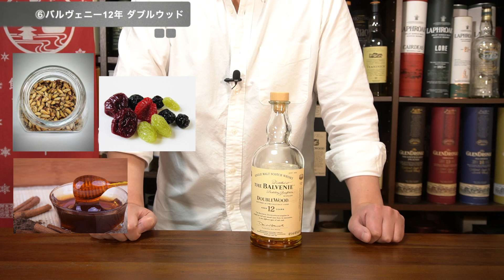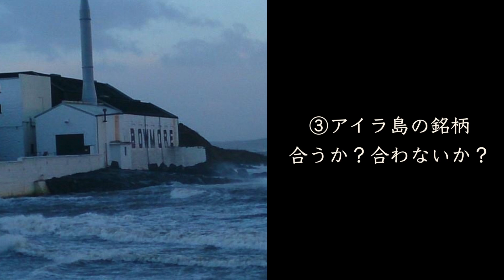【初心者の方必見】スコットランドのシングルモルトウイスキーをまとめて解説！よく見るスコッチウイスキー16本を一気に紹介（前編９選・初心者向けウイスキー紹介・ウイスキーまとめ紹介）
今回は、最近ウイスキーを飲み始めて、シングルモルトウイスキーに興味を持ち始めた方に向けて、「よく見かけるメジャーなシングルモルトスコッチウイスキー」をまとめて１８選解説していきます。
大分尺が長くなるので、前編ではスペイサイド・アイラを中心に９選、
後編はハイランド・ローランドなどを中心に９選紹介していきます。
いつも見かけるけど、あれってなんだろう？というときの参考になれば嬉しいです。

※テイスティング中の表現は、私個人の感想です。ご参考までに。
※気になるウイスキーは、下にリンクを貼っていますので、レビューなど参考にしてみてください。
※画像素材：O-DAN

✅ウイスキーが楽しく・美味しくなる「せるじおウイスキー商店」開店しました
せるじおのウイスキー商店1号店はこちら

せるじおのウイスキー商店2号店はこちら（Tシャツ・バッグなど）

・【初心者向け】海外ウイスキーを知る！初心者向け海外ウイスキー解説　スコッチ編

・【初心者向け】海外ウイスキーを知る！初心者向け海外ウイスキー解説　アメリカ・カナダ・アイルランド編

✅今回紹介したウイスキー
・グレンフィディック12年

・ザ・グレンリベット12年

・ザ・マッカラン12年 シェリーオーク

・クラガンモア12年

・グレングラント アルボラリス

・バルヴェニー12年 ダブルウッド

・ボウモア12年

・ラフロイグ10年

・アードベッグTEN

✅チャンネルをもっと応援したい！という方は「せるじおの隠れ酒場」メンバーへの登録をお願いします！
▶　特典として…アカウント名横に付くメンバー証・コメントやチャットで使える限定スタンプ・メンバー限定ライブ＆動画の視聴・過去のYou Tubeライブのアーカイブ視聴などを用意しております。参加は↓こちら↓

※登録画面が自動で開かず、チャンネルのトップページが出た方は、
［概要］→ 一番下の［リンク］欄の「メンバーシップ せるじおの隠れ酒場」からも登録できます。

✅音声配信　〜聞きやすいアプリでお楽しみください。毎日更新〜
①Voicy 　〜サブチャンネルやstand.fmと異なる独自コンテンツをお届け〜

②サブチャンネル ＠You Tube
毎日ウイスキーのことを１０分喋ってます。ながら聴き・飲み聴きでどうぞ。

③ウイスキーradio＠stand.fm
ウイスキーの楽しみ方を中心に、ラジオ配信のアプリstand.fmで喋っています

作業風景や飲んでいるウイスキー、テイスティングなど、ゆるゆるつぶやいています。

✅おすすめのおつまみ特集記事はこちら（gooランキングさん掲載）

🔽お酒好きが集まる「サカラバ」コミュニティ@Discordはこちら！
（無料で自由に参加できます！）
⇨ ビール、日本酒、ワイン、ウイスキー好きごとにトークルームがあります。
お酒好き同士で自由に会話しましょう。

▶「サカラバ」運営・配信者仲間
・ビール担当：こぐねえさん

✅ネタで作った欲しい物？リスト

よくご質問頂くので、まとめて載せておきます。

・松徳硝子　うすはりLL　510ml
（ハイボールタンブラー②）

・チポラ　リキュールグラス（ストレートのテイスティングで使用）

・マイクの取り付け部品

✅Highly Recommend　おすすめ動画

🔽まとめておすすめ●選シリーズ

・【たまには贅沢】１万円以下で飲める長期熟成ウイスキーおすすめ５選を徹底解説

・【絶品ハイボール！】たまに飲みたいリッチなハイボールおすすめ７選を徹底解説

・【ハイボールが絶品！】2,000円台コスパ最高ウイスキーおすすめ７選を徹底解説

・ハイボールが激うま！ウイスキー１１本を本気で紹介（1,000〜2,000円、最後は4,000円台も）

【初心者向けウイスキーラジオ講座】再生リスト

✅せるじお　プロフィール
学生の頃、バーでのアルバイト時代に、「白州１０年」ハイボールと、
「ラフロイグ１０年」「オールド・グランダッド」を飲んで、
ウイスキーの魅力にどっぷりはまりました。
You Tubeや音声配信を通じ、ウイスキーを語っている30代社会人です。

取得資格：ウイスキープロフェッショナル、同エキスパート、レクチャラー